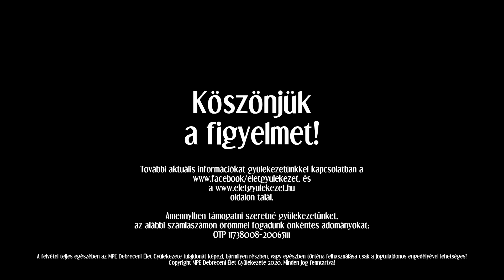Erőnk forrásai 3 - Kiss József | A Pásztor Szava (2023.03.08.)